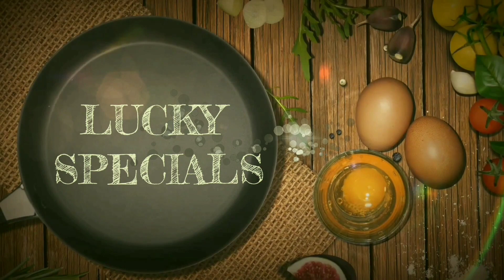How to make Karbuja Juice🍹|| కర్భూజ జ్యూస్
Hello all
 Simple Home made Karbuja Juice
Karbuja is rich of Vitamin A &Vitamin C
Thankyou
Lucky